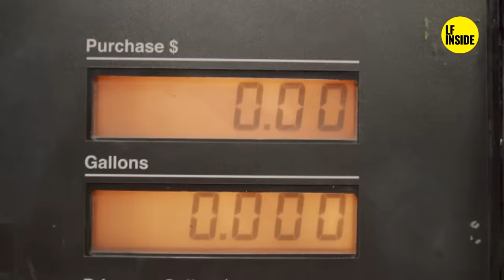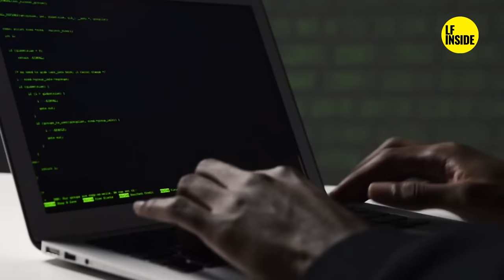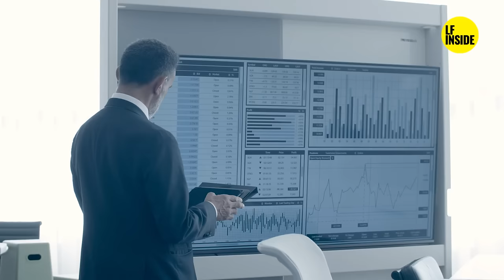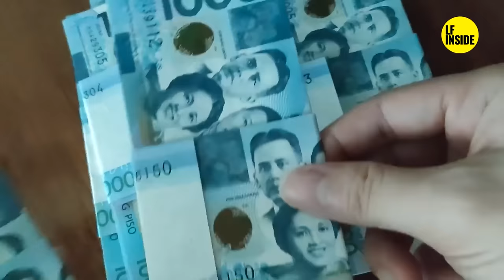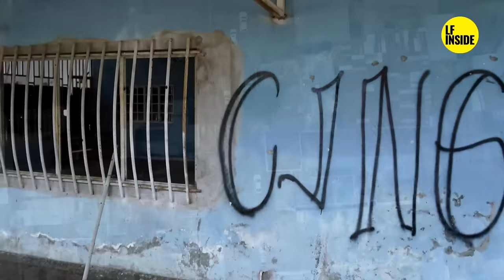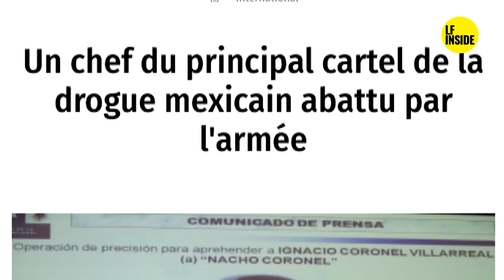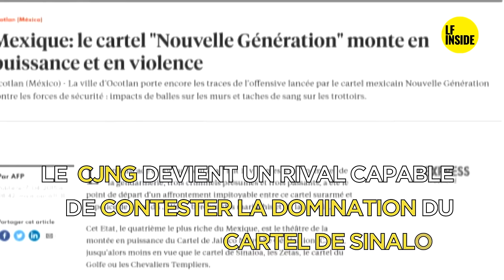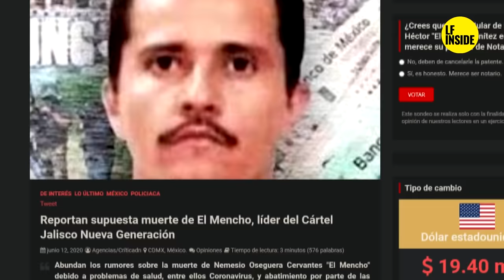LES CARTELS MEXICAINS LES PLUS VIOLENTS : ZETAS ET JALISCO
🔴Connaissez-vous l'histoire des cartels de Jalisco Nueva Generacion et Zetas ?

🔴Retrouve nos stories tous les jeudis à 18h sur YT